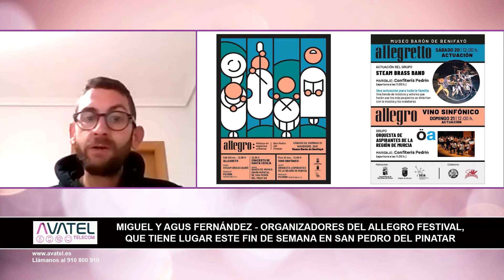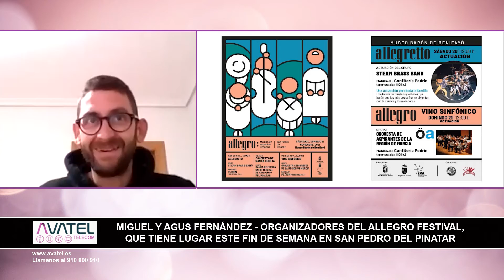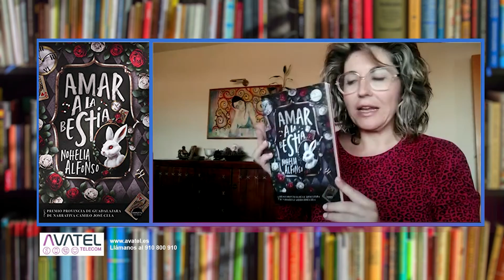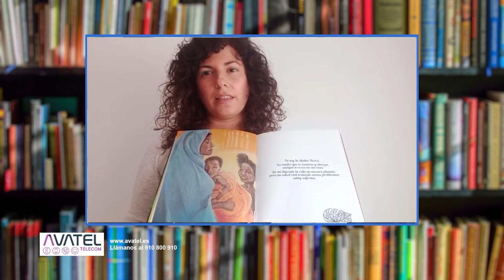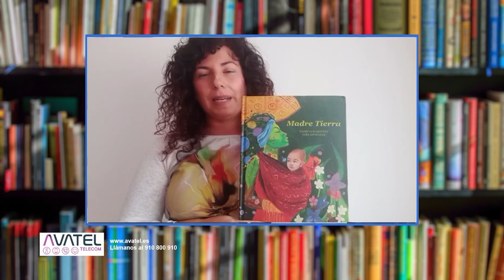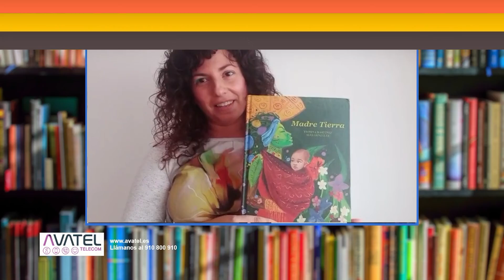Miguel y Agus Fernández, organizadores del Allegro Festival.